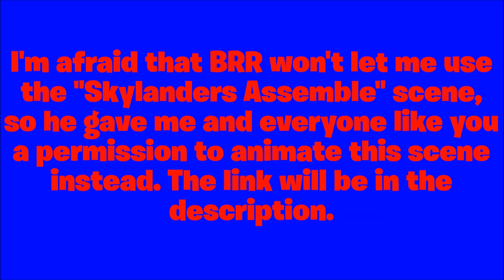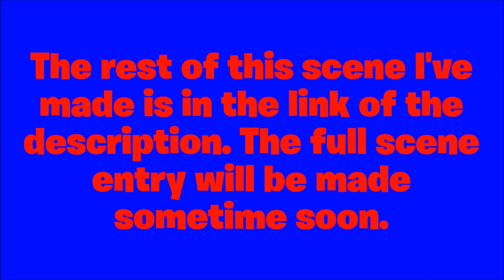MixopolisChannel's Extra Double Dragon Decade Part 3 Scenes (For BRR Games)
Note: I knew it's been over month of not uploading any content on YouTube because I'm more distracted with deviantart.

This is only a 1 minute video of the scenes I've haven't made for a while for Double Dragon Decade Part 3. By the time the animation is finished, perhaps I'll be able to watch it.

The full fight scene will be made sometime around soon. But I will say, I am getting to them as soon as I can.

A quick special thanks to Black Rhino Ranger and Diamondcup67 for the storyboard (with audio and an "assemble" scene with a few ones that BRR couldn't let me use it) and the OFA intro music.

Also, if you can animate, would you like to animate this scene where all the non-dragon core Skylanders end up in a world based on your style of animation? Here's the storyboard animatic

Created with Windows Movie Maker

Drawings and video by Mixopolischannel

Credit to Activision and all the other companies who made Skylanders and the other people.